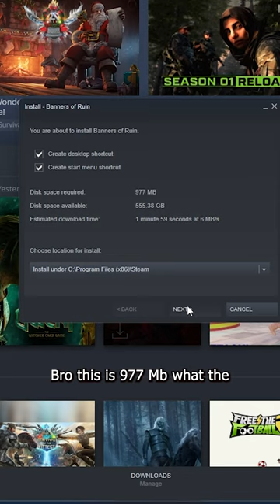I Bought the Best Random Steam Key on G2A